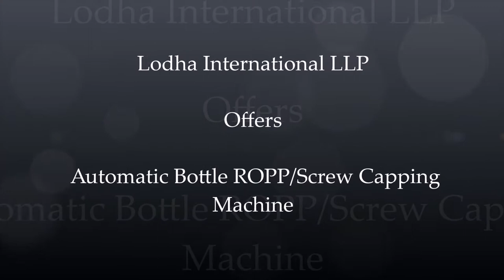Bottle Capping Machine, Bottle Capper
Bottle Capping Machine, LI-BCS is suitable for Round or any different shape of Glass, Plastic or LDPE Bottles with maximum speed of Upto 80 bottles per minute depending on Bottle Size and Cap Size.  Bottle Capping Machine is constructed in SS finish including machine M.S. frame structure with SS Cladding. Bottle Capping Machine is suitable for applications in Pharmaceutical, Food, Pesticides, Cosmetic and Other Industries requiring higher production speed on automatic online operation.

 We provide Bottle Capping Machine with Orientation type Cap Feeder or Vibratory type Bowl Feeder depending on cap shape and size for continues feeding of Cap for online operation on any liquid or powder filling line.